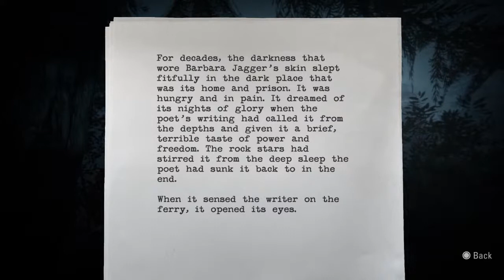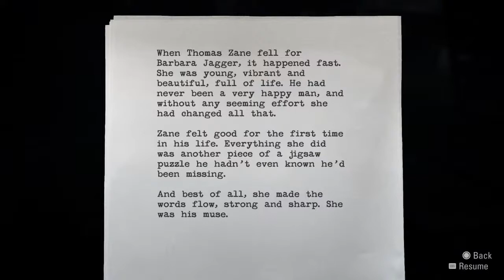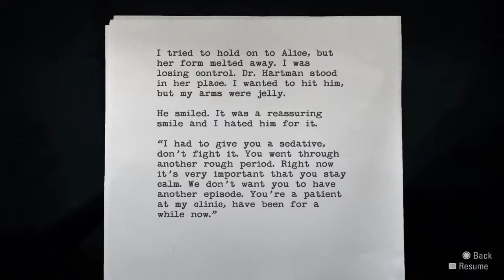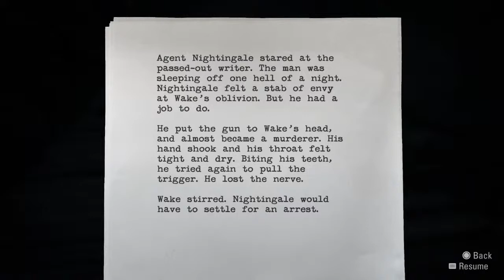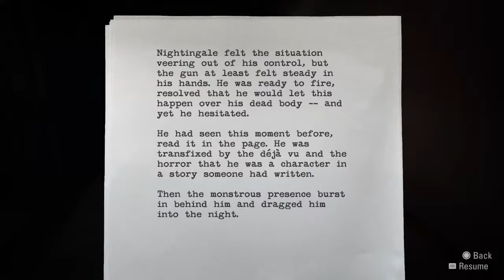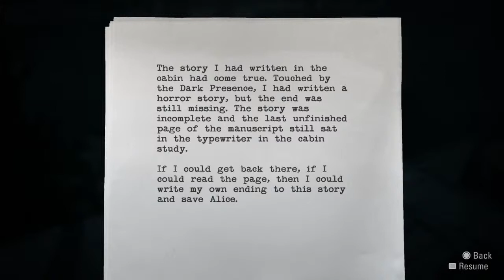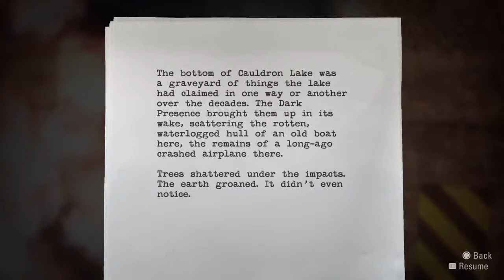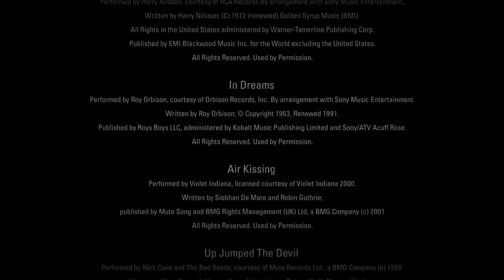Alan Wake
I watch stuff and post bad gameplay clips occasionally.